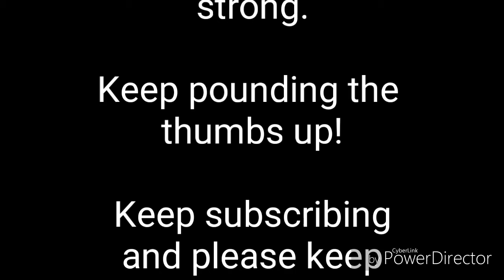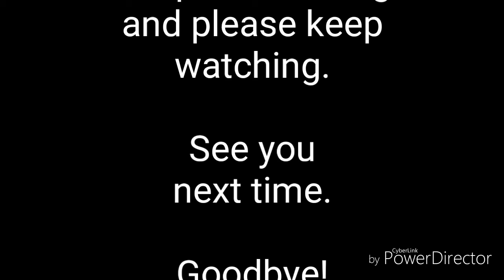Celebrity Saturday S1 Finale Thank You Note HD 720p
Song:
Parsifal (gasping) by
Devon Church